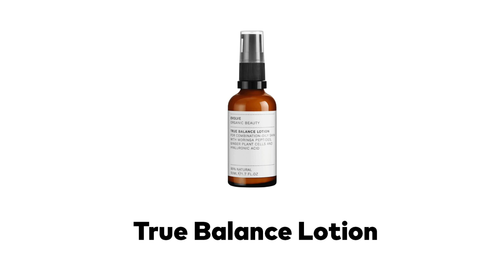True Balance Lotion | Hidratante antiedad Matificante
Una solución hidratante matificante antiedad para pieles mixtas y grasas. Olvídate de brillos, poros abiertos y disfruta de una piel equilibrada. Dale a tu piel lo que necesita y no te arruinará el día!